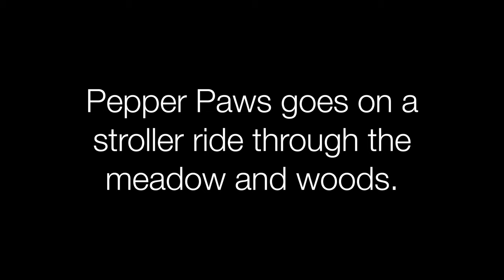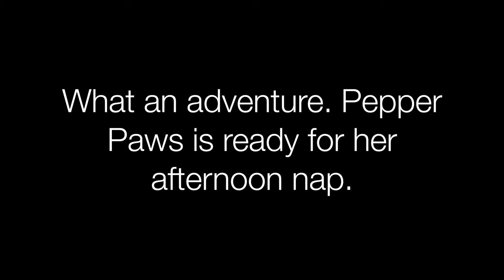Pepper Paws' Whitewater State Park Stroller Ride!!